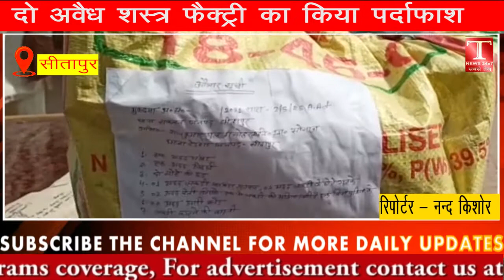अवैध शस्त्र फैक्ट्री का किया पर्दाफाश!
पंचायत चुनाव से पहले पुलिस को मिली बड़ी कामयाबी

दो अवैध शस्त्र फैक्ट्री का किया पर्दाफाश

दो आरोपियों को गिरफ्तार कर भेजा जेल।

16 अवैध असलहे व उपकरण किया बरामद।